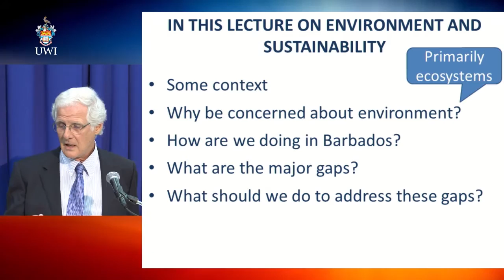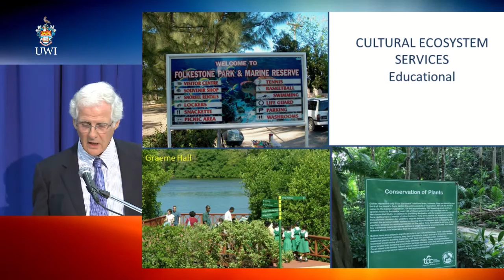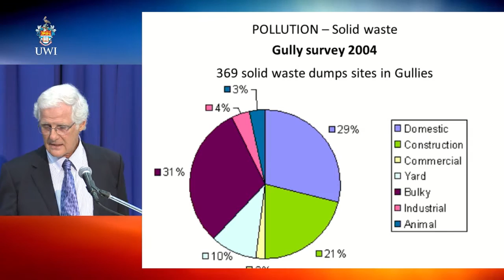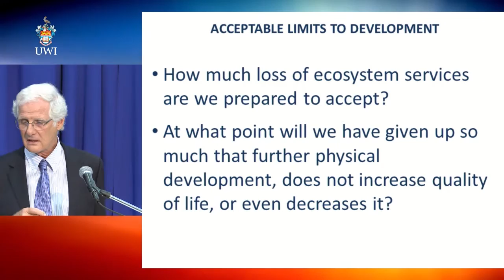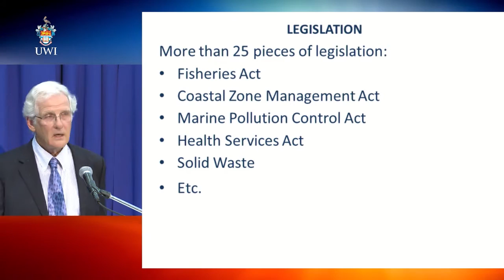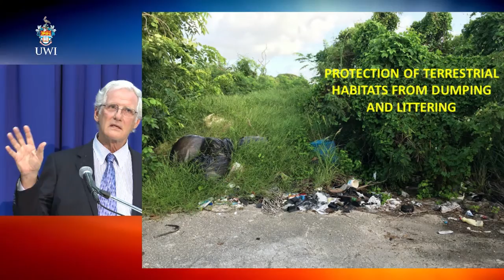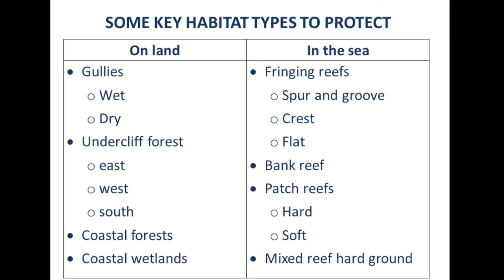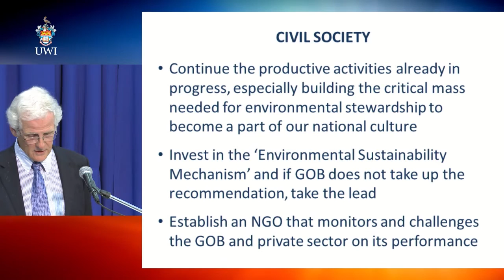Prof. Robin Mahon- "These Fields and Hills beyond recall": Barbados and Environmental Sustainability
Public Lecture Series commemorating the 50th Anniversary of Barbados' Independence:  "1966 + Beyond the Broken Trident: Achievements, Challenges and Prospects"